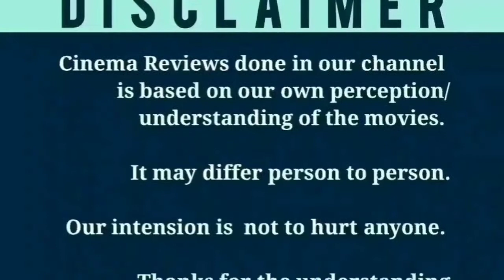Mapillai Seenu (2022) New Tamil Dubbed Movie Review | Alludu Seenu Telugu Movie Review in Tamil